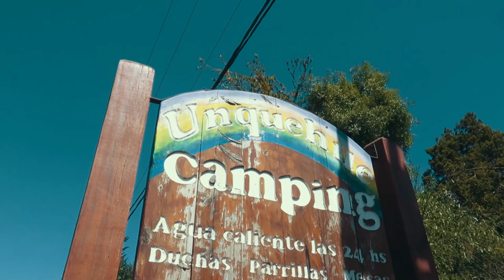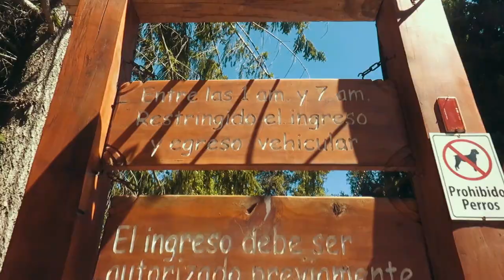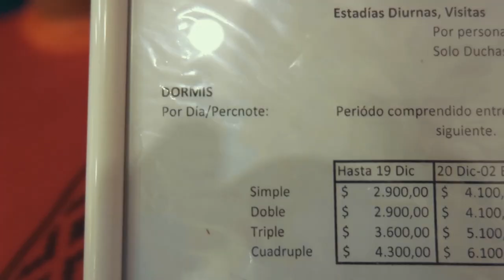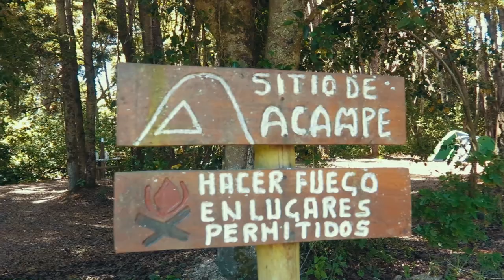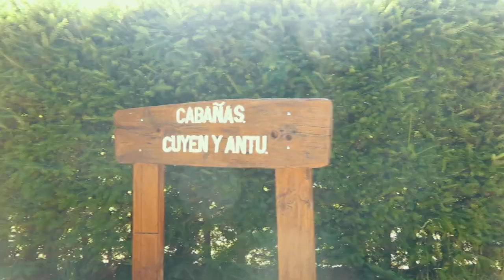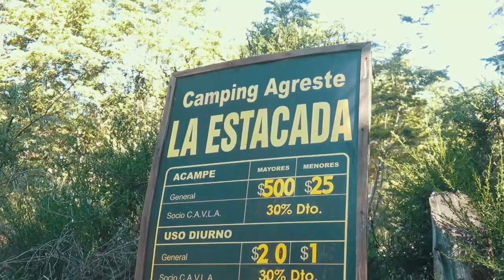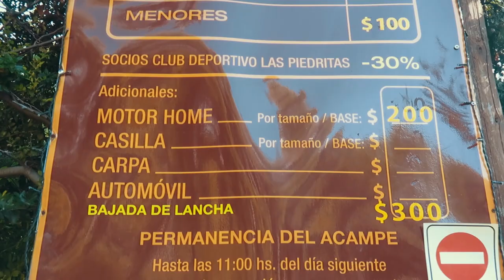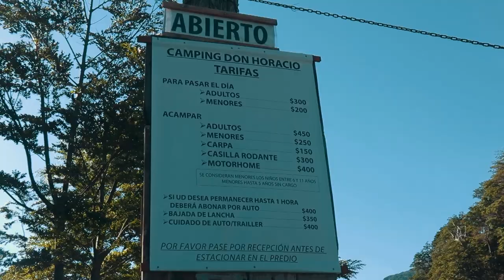LOS 5 MEJORES CAMPINGS DE VILLA LA ANGOSTURA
Muy buenas mis cerriiiiiitos y montañas!!! Hoy les traigo un video muy esperado por muchos que me vienen pidiendo desde hace varios meses.
Y por fin les puedo traer los mejores campings de Villa la Angostura.
Algunos más cerca del centro de Villa la Angostura y otros más alejados para disfrutar de la tranquilidad total.

Si les gustaron los campings revienten el video a likes y compartanlo con sus amigos para que ya sepan a donde ir a  acampar en Villa la Angostura.

Link de la guía "Primeros pasos en la montaña" (muy buen regalo para cualquier aventurero)

▼▼▼▼▼SEGUIME EN INSTAGRAM! :D▼▼▼▼▼

Ubicación y datos de los campings:

Unquehue:
Dirección: Av. Siete Lagos 727, Villa La Angostura, Neuquén